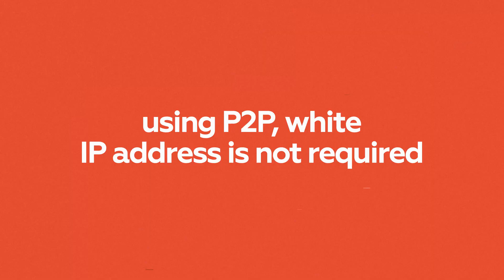Eocortex 3.2 | New software version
Meet Eocortex 3.2 with new analytics capabilities and voice assistant

In Eocortex new version, major updates are:

✔️ Counting people indoors. Now it is possible to obtain data regarding the number of people inside in real time, as well as set up alarm announcements in case a preset quantity has been exceeded.
✔️ Improved tracking module - recognition of people, animals and cars.
✔️ Video analytics support in the Linux version.
✔️ Eva - new interactive voice assistant for your Eocortex VMS system.